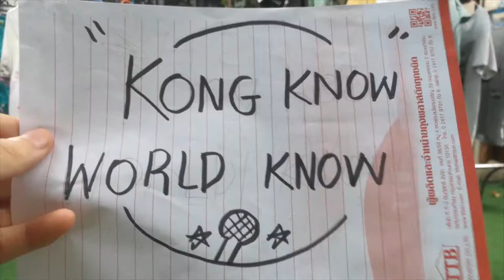kong ukulele - THE Kong Rom Family And Water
director: kong,ter
producer: ter and kong
Editor: Ter,kong
Actor: Kong,Bangnoy,mr.Francois,mr.president Obama LIncoln Tuss,the Cheng ching micheal jack ching man, kong rom, news man, mr frankenstein
Sound and effect: go search in youtube and google